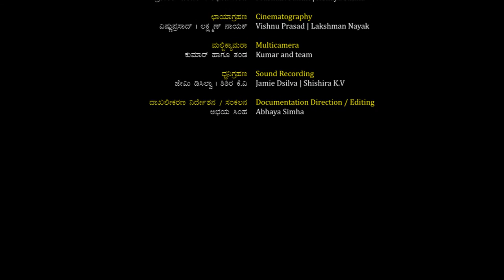Lota Toleyo hudugi । ಲೋಟ ತೊಳೆಯೋ ಹುಡುಗಿ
ಸಂಚಿ ಫೌಂಡೇಶನ್ ಹಾಗೂ ನೀನಾಸಮ್ ಜೊತೆಯಾಗಿ ನಡೆಸುತ್ತಿರುವ 'ನೀನಾಸಮ್ ರಂಗಸಂಗೀತ'ಗಳ ದಾಖಲೀಕರಣದ ಇನ್ನೊಂದು ಪ್ರಸ್ತುತಿ ಇಲ್ಲಿದೆ

*ಲೋಟ ತೊಳೆಯೋ ಹುಡುಗಿ*

ನಾಟಕ: ಮೂರು ಕಾಸಿನ ಸಂಗೀತ ನಾಟಕ
ನೀನಾಸಮ್ ತಿರುಗಾಟ ೧೯೮೬
ನಾಟಕಕಾರ: ಬರ್ಟೋಲ್ಡ್ ಬ್ರೆಕ್ಟ್
ಅನುವಾದ, ಗೀತಕಾರ: ಕೆ.ವಿ. ಸುಬ್ಬಣ್ಣ
ನಾಟಕ ನಿರ್ದೇಶನ: ಅಕ್ಷರ ಕೆ.ವಿ
ಸಂಗೀತ ಸಂಯೋಜನೆ: ಅಕ್ಷರ ಕೆ.ವಿ, ಶ್ರೀನಿವಾಸ ಭಟ್ (ಚೀನಿ)

Lota Toleyo Hudugi
Play : Muru Kasina Sangeeta Nataka
Ninasam Tirugata 1986
Playwright : Bertolt Brecht
Translation, Lyrics : K V Subbanna
Direction : Akshara K V